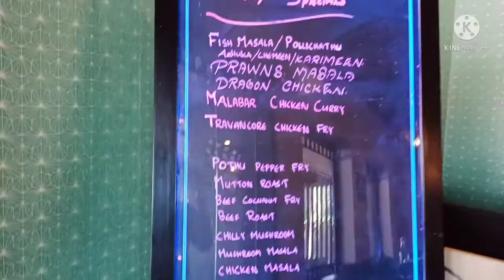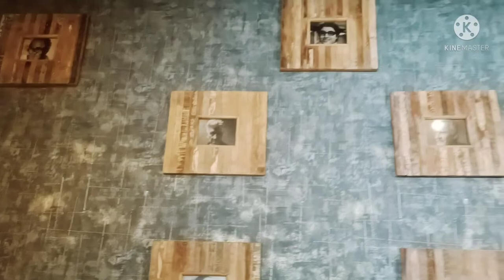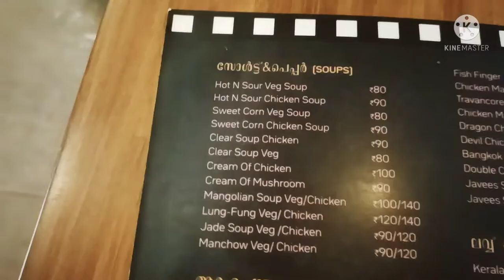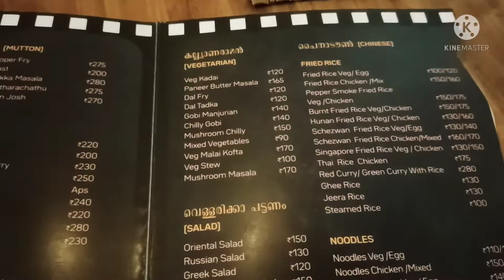javees cinema restaurant cool_cappuccino cinema restaurant in kollam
hello guys, in this video I am going to introduce you food spot with full of film ambiance. The restaurant name is javees and it is located in kallumthazham, kollam. it is a perfect spot for film lovers.